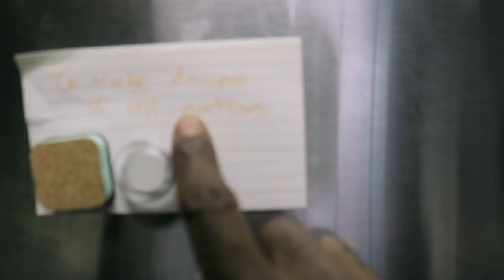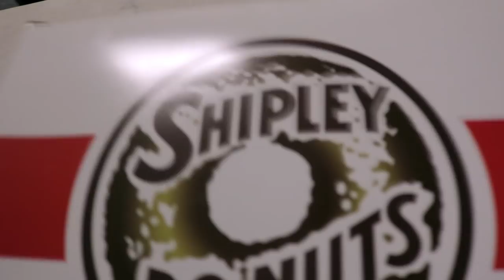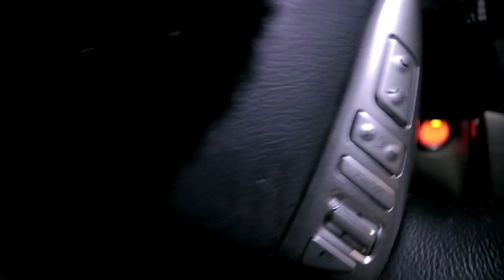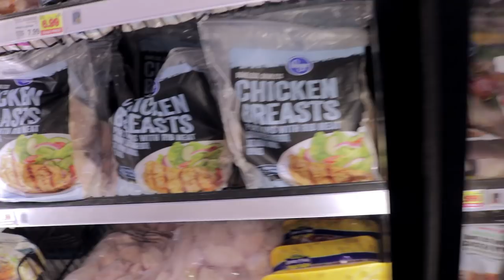Grocery Shopping & Cooking w/ Gregory Gains (Nutrition Vlog)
In this video I take you grocery shopping with me and show you what I cooked up for dinner !
Don’t forget to comment any questions that you guys have and what you want to see next !
Subscibe to the channel and then to the newsletter. Big gains coming soon – gregscottfit.com